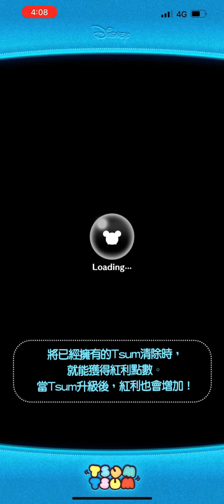Disney Tsum Tsum - 大量combo數角色航海莫娜 技能等級5 Voyager Moana lv 5